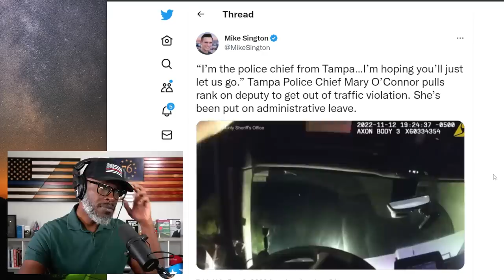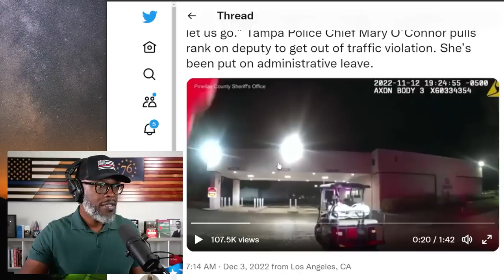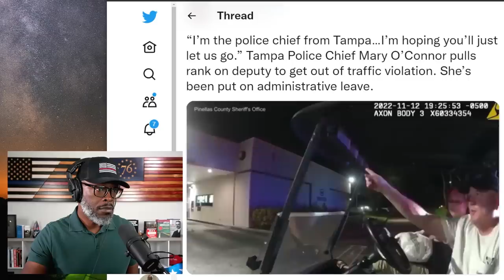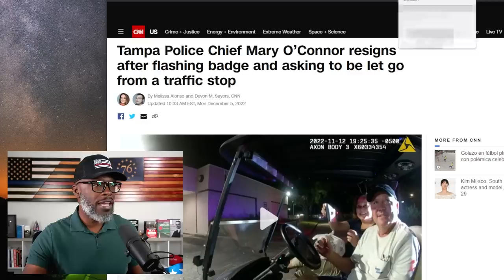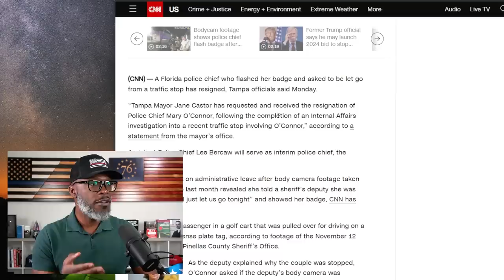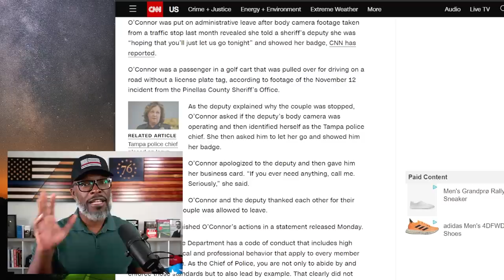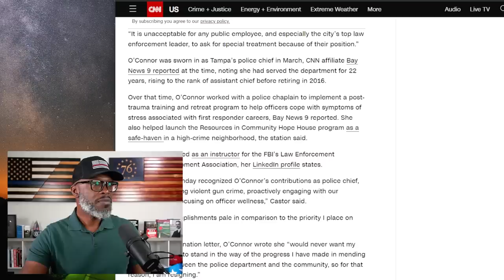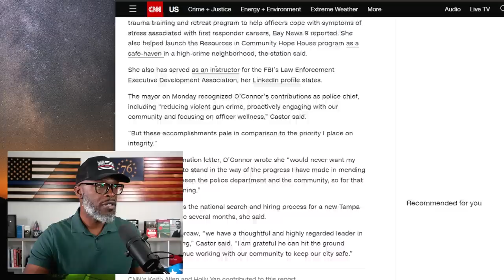Tampa Police Chief FORCED OUT After Traffic Stop Video Goes Viral!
Tampa Police Chief Mary O'Connor was forced to resign by Mayor Jane Castor after a traffic stop video went viral. O'Connor was the passenger in a golf cart that her husband was driving... (CONTINUE READING / SOURCES